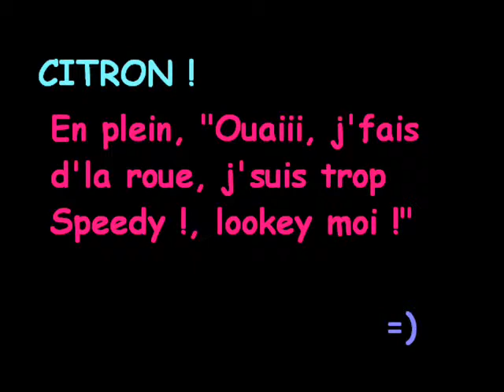Citron, mon hamster. =P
SPEEDY ! xD